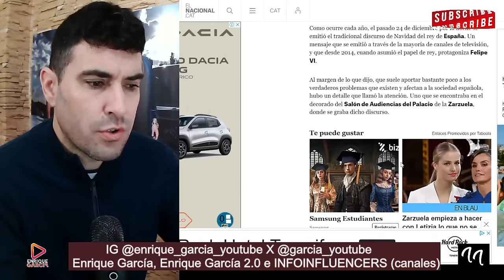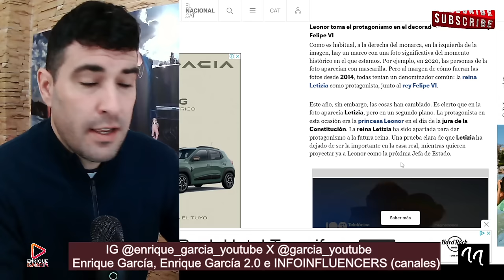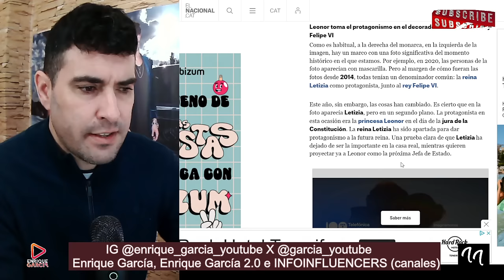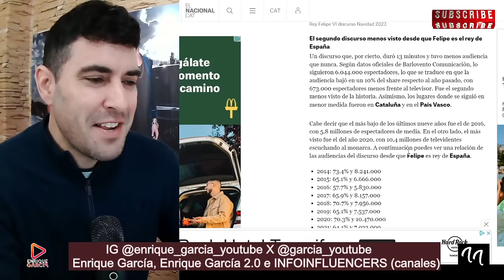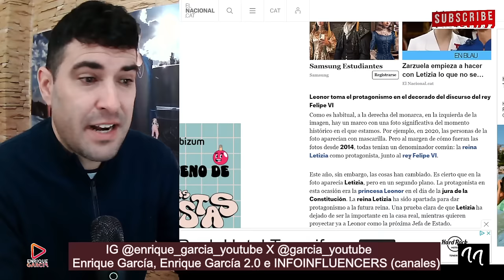ELIMINAN FOTOS DE LA REINA LETIZIA DE LA CASA REAL, POR JAIME DEL BURGO Y LEONOR